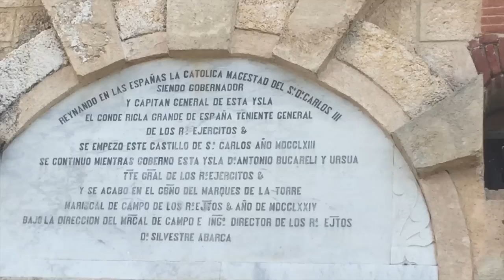Viaje a Cuba | Pollo24